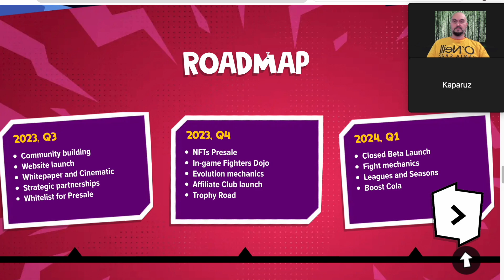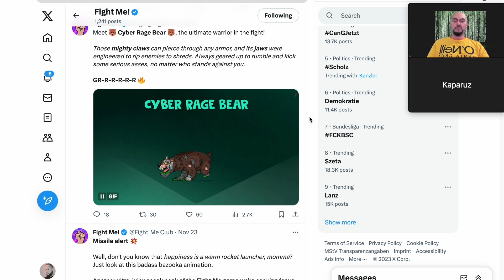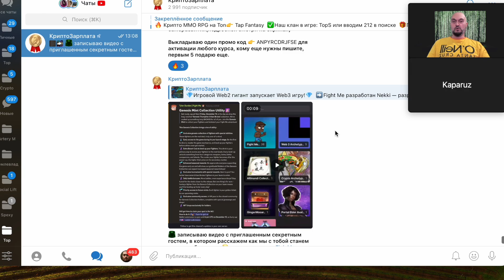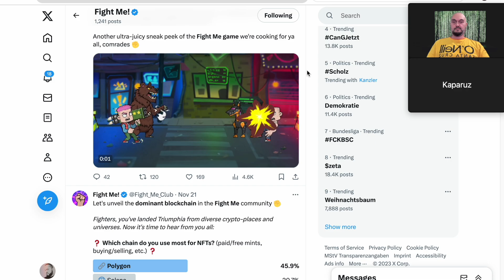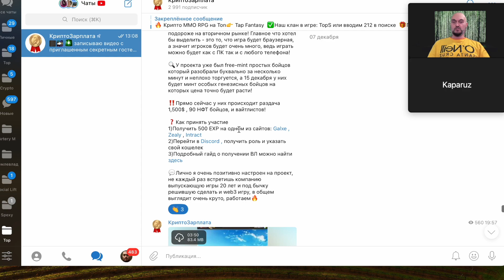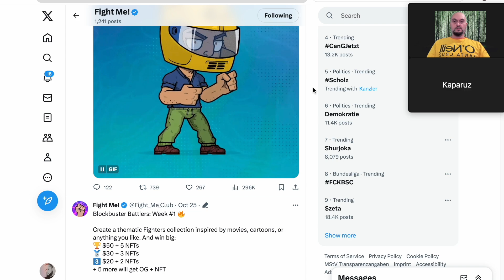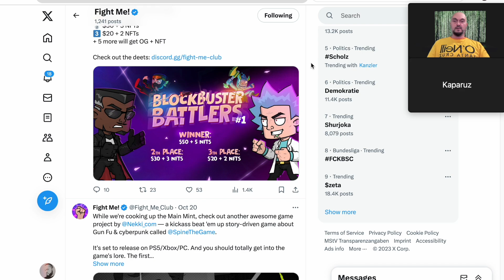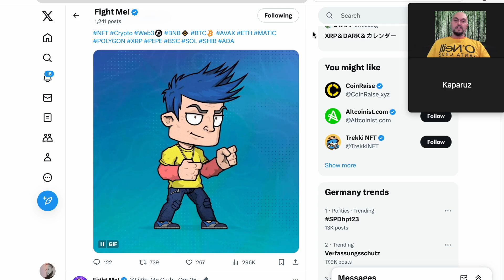Новая NFT игра мечты? Обзор p2e игры Fight Me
В видео рассказал как заработать в новой мобильной nft игре от знаменитой студии Nekki. Так же сделать обзор p2e игры где мы будем сражаться своими nft бойцами и зарабатывать криптовалюту. Сейчас можно поучаствовать в бесплатных аирдропах и заработать без вложений нфт персонажей, так же приглашенный гость рассказал о других способах заработка в игре Fight Me.
Играть и зарабатывать в данной игре можно будет на телефонах и компьютерах.